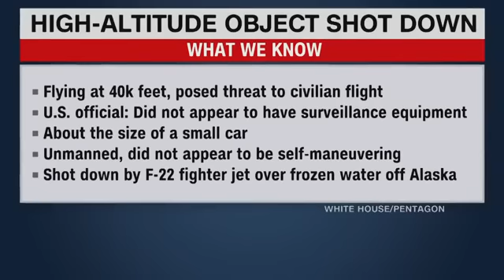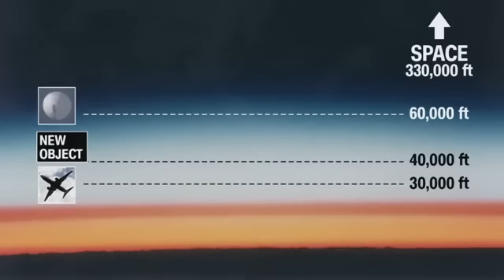What we know about the unidentified object shot down over Alaska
The incident marked the second time that US jets had taken down an object in less than a week, following the shooting down of a suspected Chinese spy balloon off the coast of South Carolina last Saturday.